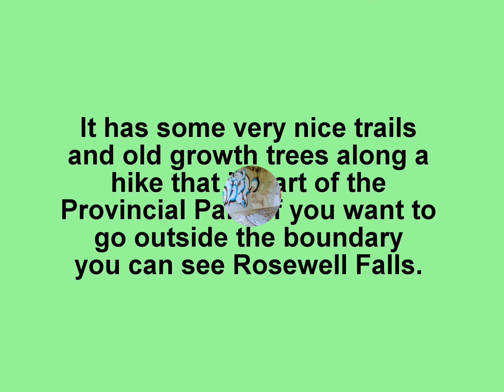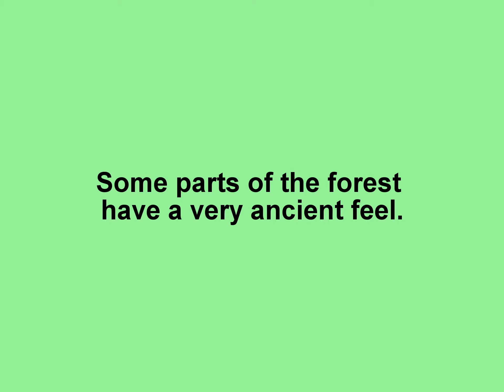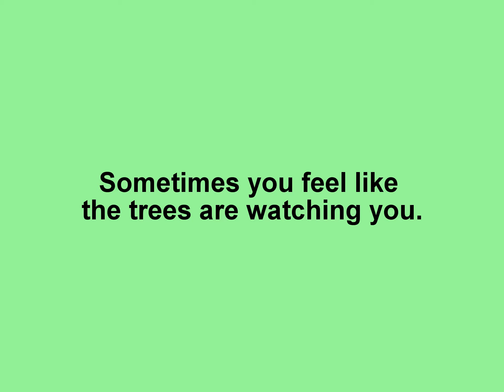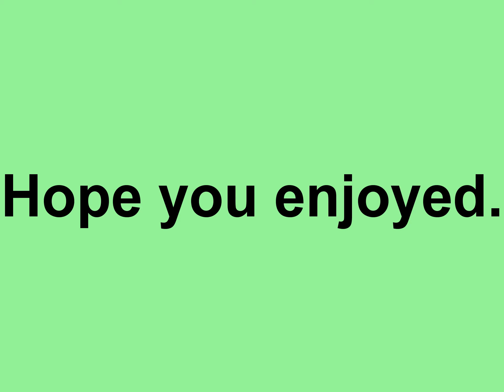Rosewell Creek, Comox Valley, Vancouver Island, B.C. Canada.